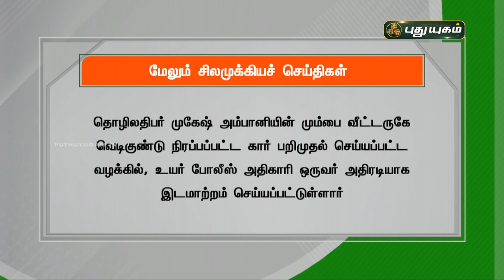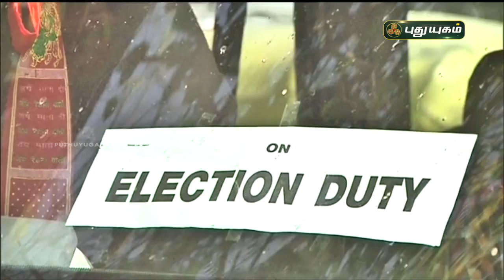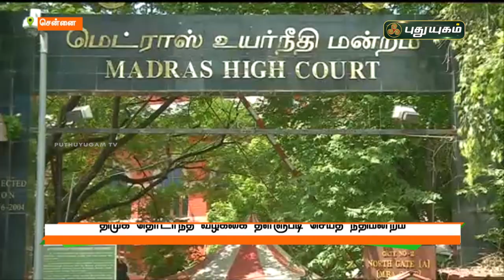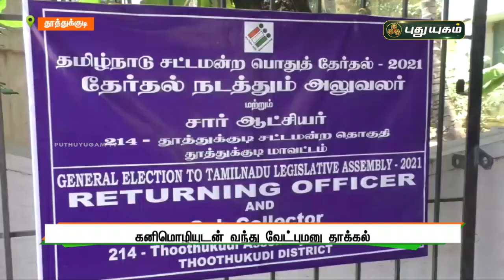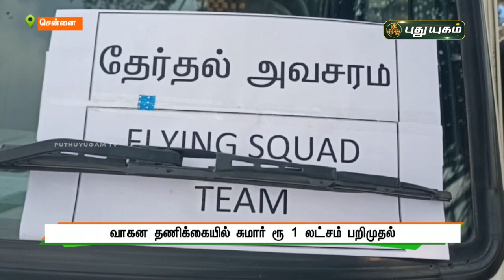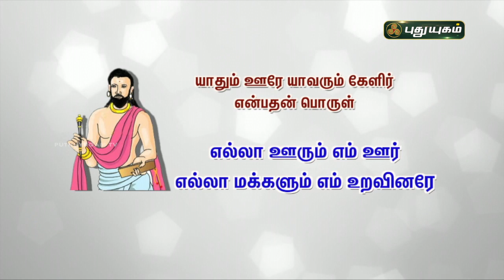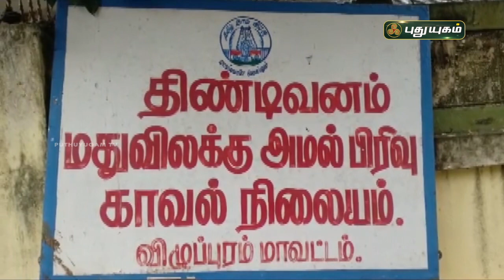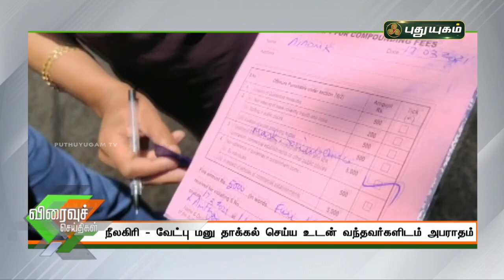புதுயுகம் செய்திகள் | 8 AM News | 18-03-2021| Puthuyugam News | PuthuyugamTV